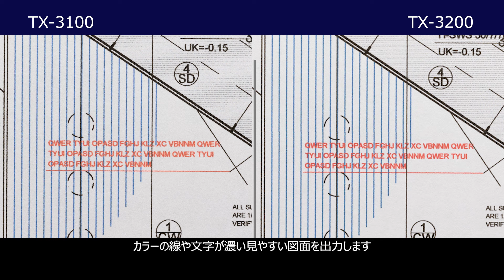2024年発売TXシリーズ紹介～高精細CAD出力～【キヤノン公式】